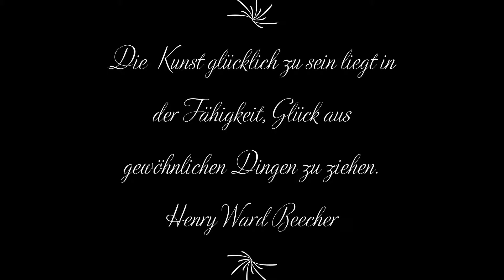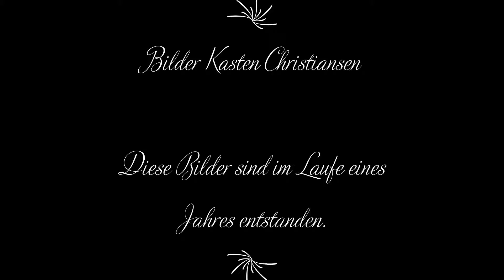Flowers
Flowers, Blumen
Bilder eines Jahres.
Sie zeigen das was uns Freude und Zufriedenheit gibt, wenn wir es beachten.